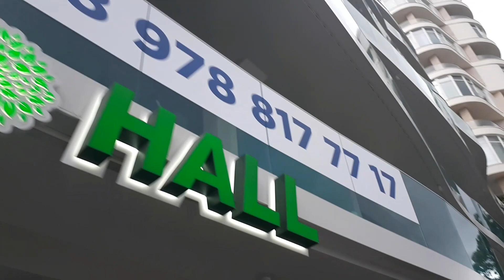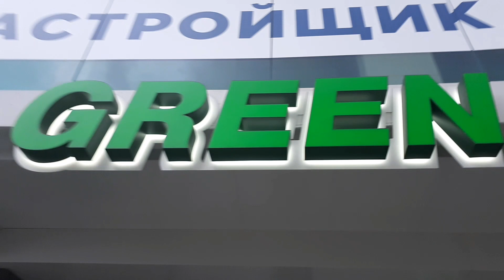Крым Ялта Приморский пляж и набережная,пальмы,море,Красота природы в Ялте.КРЫМ2021